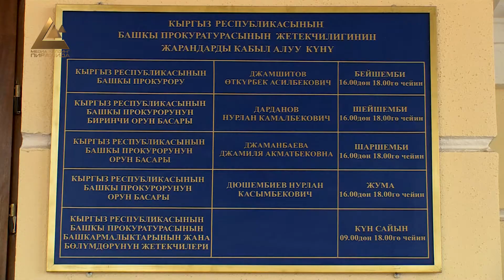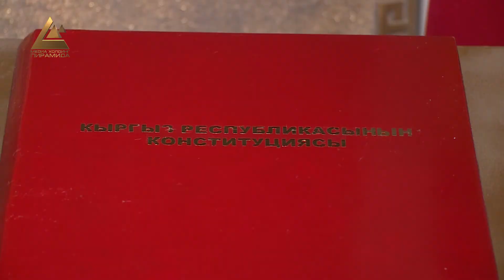Защита предпринимателей и реагирование на сообщения СМИ - Генпрокуратура исполняет поручения Совбеза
Уголовные дела возбуждены по результатам проверки Генеральной прокуратуры сообщений, опубликованных в СМИ или интернет-ресурсах. Эта работа, как отметили в надзорном органе, осуществляется специальным штабом, во исполнения поручения Совбеза. Прокуроры по информации, опубликованной в СМИ отслеживают, чтобы выборный процесс в ЖК проходил без нарушений.  Так же в генеральной прокуратуре активно исполняется другое поручение Совбеза  - защита предпринимателей. В этих целях был создан специальный отдел.